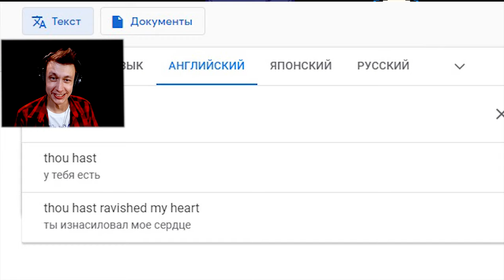[RUS] #2 БАТЛ-ЧЕЛЛЕНДЖ ★ Deltarune Chapter 2 - Felaor Прохождение!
💫 Бегаем, орём, по Дельтарун: Глава 2 и узнаём секреты нашего Темного Городка перед Замком ＼(º □ º l|l)/

Хай, я Felaor, и у меня на канале вы сможете круто провести время за просмотром летсплеев и обзоров на любимые игры, стараюсь создать всё для вашего уюта ;3

deltarune chapter 2 прохождение
deltarune chapter 2 русификатор
deltarune прохождение
deltarune chapter 2 на русском
deltarune русификатор
дельтарун 2 глава русификатор
deltarune chapter 2 теории
дельтарун 2 глава на русском